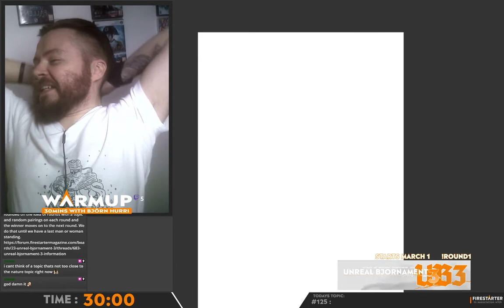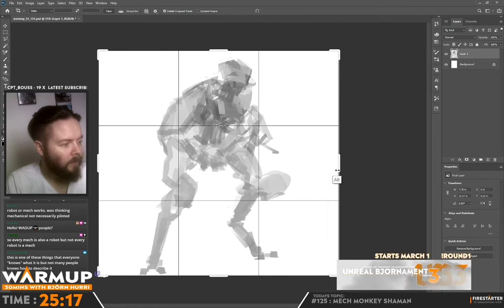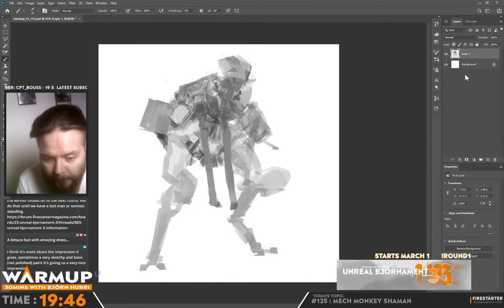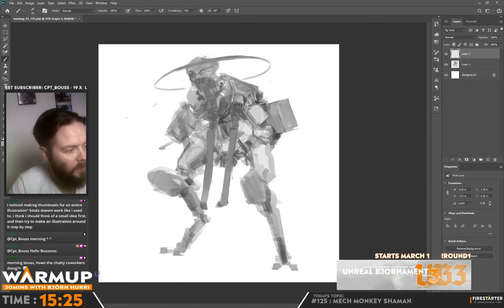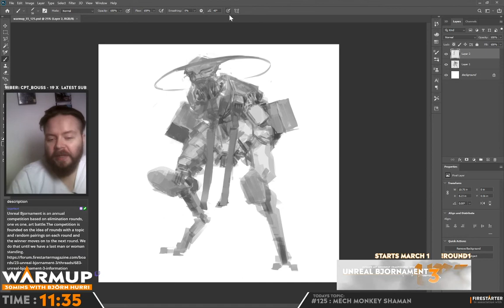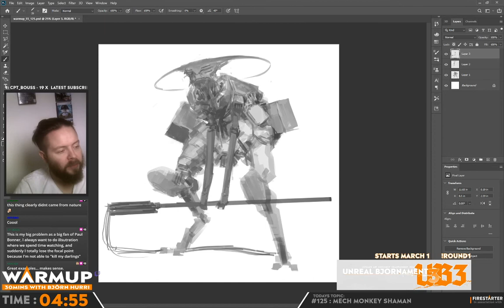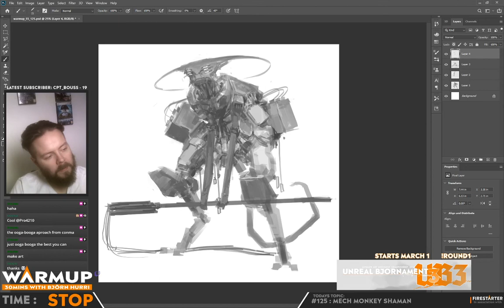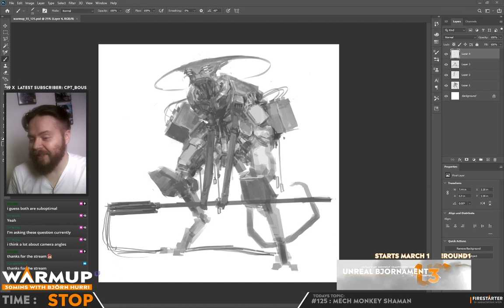Warmup S05E125 - How to tackle a topic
TOPIC: Today I started talking about how you should tackle a topic or at least some valuable pointers on what to look out for when you decide on what you want to paint for UB3